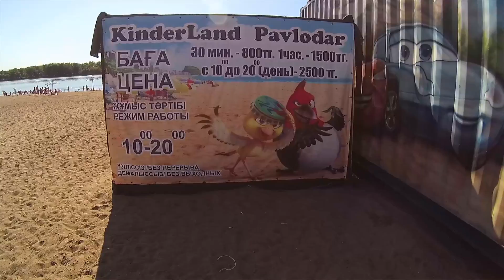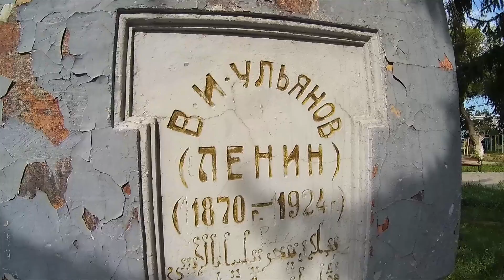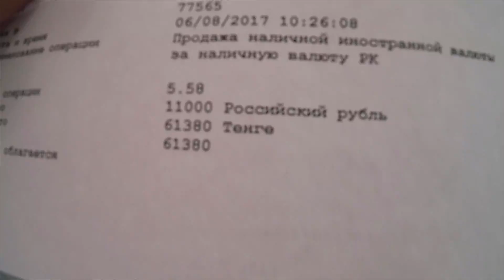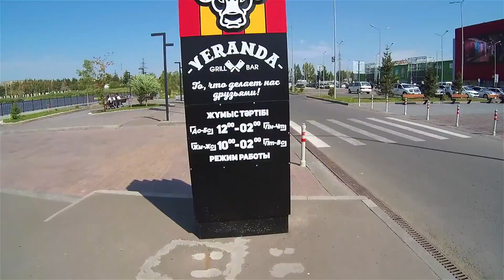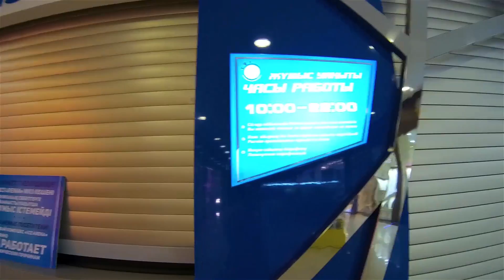ЕДЕМ НА АЛТАЙ ЧЕРЕЗ ПАВЛОДАР И ЭКИБАСТУЗ | ПАВЛОДАР - ГОРОД КАЗАХСТАНА | КАУЧСЕРФИНГ В КАЗАХСТАНЕ #1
Спонтанная поездка на Алтай началась. Из Караганды мы едем на Алтай (Россия) через Павлодар (Казахстан). Первая остановка в Экибастузе - покажем вам Экибастузскую ГРЭС-2. Это самая высокая дымовая труба. Согласно данным Книги рекордов Гиннеса высота трубы составляет 420 метров. А вот первая ночевка у нас в Павлодаре. В этом казахстанском городе мы были неоднократно, нам нравится Павлодар и мы хотим показать его вам. Отныне этот город запомнится нам еще тем, что здесь у нас состоялся первый в жизни каучсерфинг и знакомство с замечательной семьей Кузиных.

Если хотите помочь в развитии нашего канала
и поддержать нас в путешествиях,
то наши реквизиты здесь:

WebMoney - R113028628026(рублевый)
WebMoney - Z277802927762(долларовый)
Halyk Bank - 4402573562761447